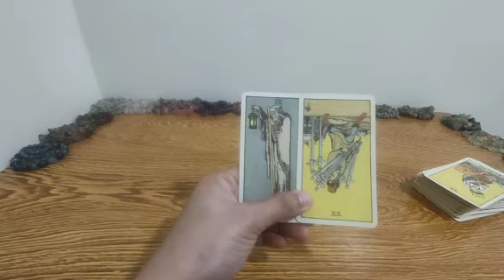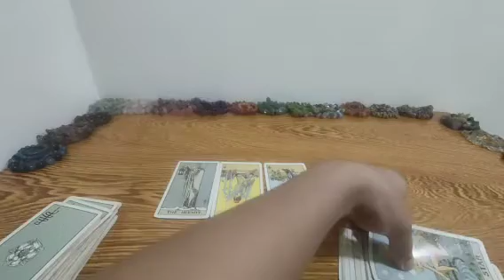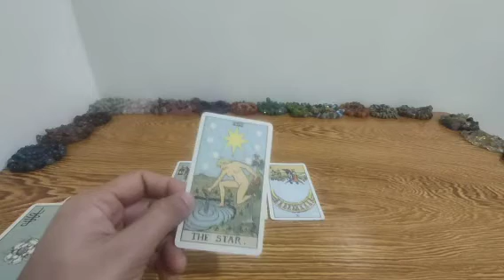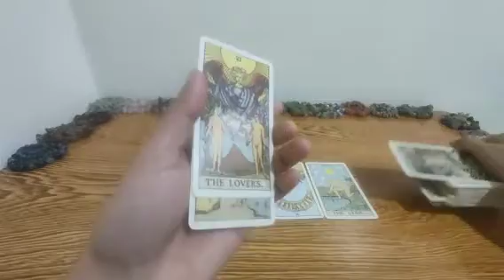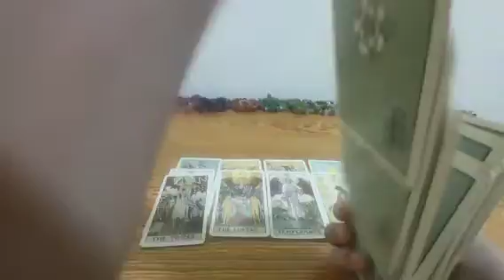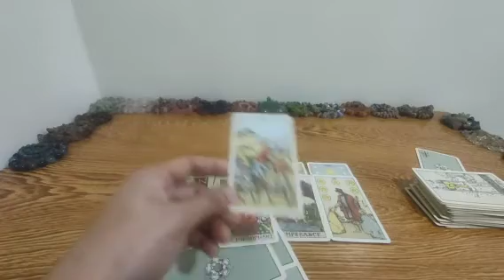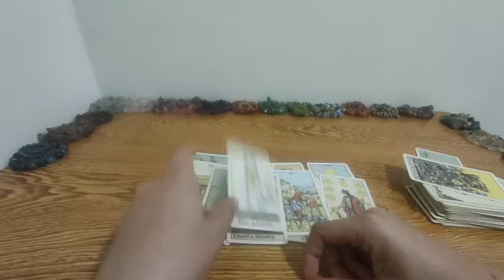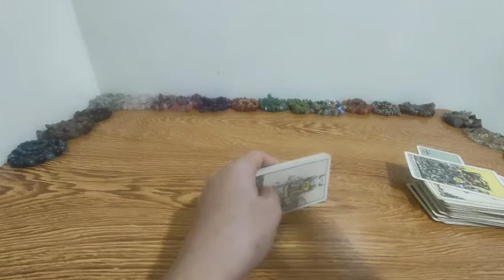Kahit na may pagkatrickster ka subrang mahal ka ng person mo.Gemini.